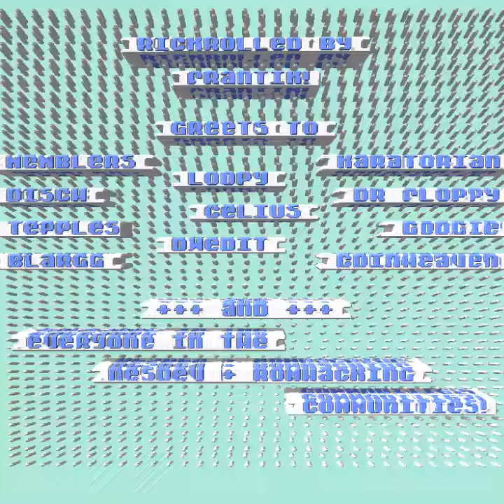3DNes - Why haven't singers used nes cartridges anymore???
3D NES Emulator Project